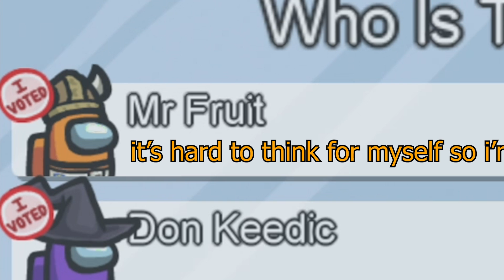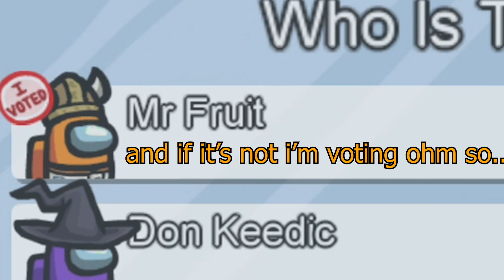Among Us but NOBODY knows what's HAPPENING....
Nobody knows what's happening in this game of Among Us...